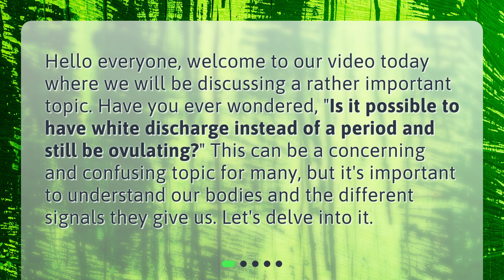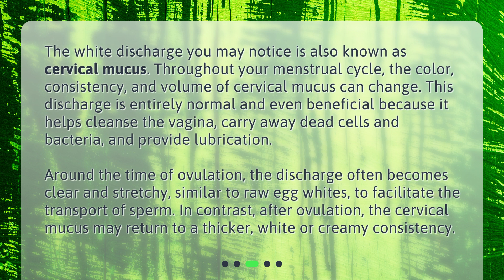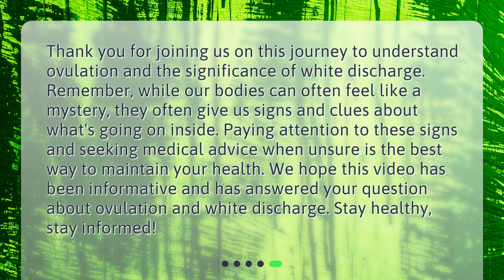Understanding Ovulation and Vaginal Discharge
Is it possible to have white discharge instead of a period and still be ovulating? • Discover the truth about white discharge and ovulation in this informative video. Can you still be ovulating if you have white discharge instead of a period? Find out now!

00:00 • Understanding Ovulation and Vaginal Discharge
00:27 • What is Ovulation?
01:01 • What Does White Discharge Mean?
01:41 • Can You Have White Discharge Instead of a Period and Still Be Ovulating?